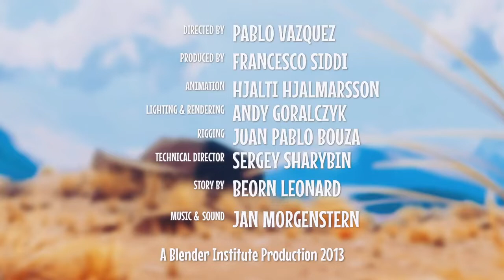Laman Koro på äventyr, avsnitt 2, Caminandes 2 Blender Open Movie short Cartoon film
Välkommen till Kidsnordic!
I den här miniserien får ni följa Koro en ensam liten lama på jakt efter något gott att äta, gräset är alltid lite grönare på andra sidan.

In this episode of the Caminandes cartoon series we get to know our hero Koro even better! It's winter in Patagonia, food is getting scarce. Koro the Llama engages with Oti the pesky penguin in an epic fight over that last tasty berry. This short 'Free Culture' animation film was made with the free 3D software Blender and funded by the subscribers of the Blender Cloud platform. Already since 2007, Blender Institute successfully combines film and media production with improving a free and open source 3D creation pipeline. Currently a lot of extra material and tutorials is being produced, to share the full production with the cloud subscribers. Special thanks goes to the music by Torin Borrowdale, the sfx by Sander Houtman and the render power of RenderStreet. The film and all of the files that made the film are available on Blender Cloud, in Creative Commons. Get your free downloads and read more about Caminandes and our other work Release date: 29 January 2016 Duration: 2:30 minutes Director: Pablo Vazquez Music: Torin Borrowdale Sound design: Sander Houtman Animation Director and Layout: Hjalti Hjalmarsson Character modeling and animation: Sarah Feldlaufer Modeling, design, lighting, effects: Andy Goralczyk Pipeline and production: Francesco Siddi Story artist: Matias Mendiola Rigging: Juan Pablo Bouza Software support: Sergey Sharybin Produced by: Ton Roosendaal